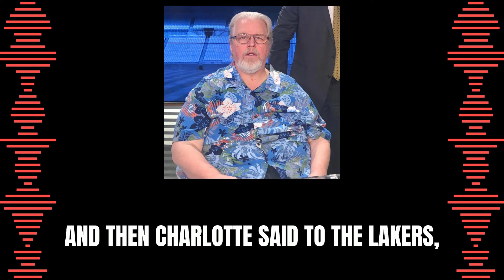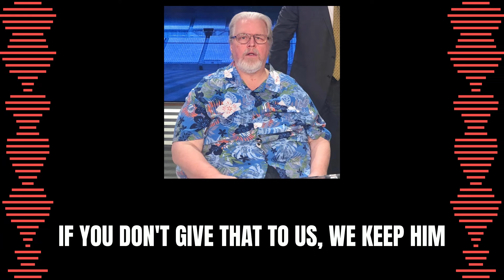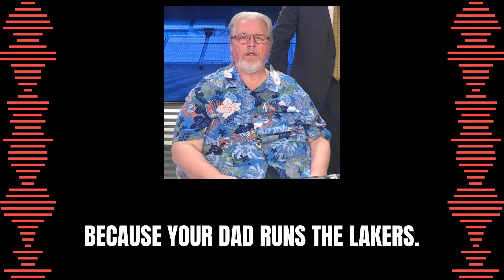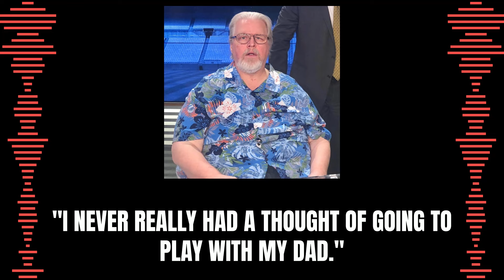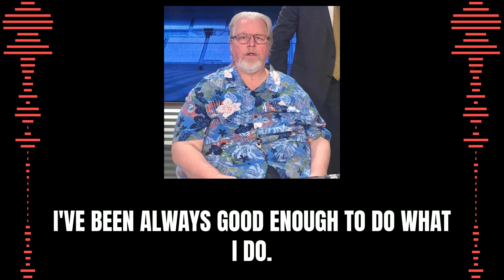Lakers Draft Bronny James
Super Genius highlights the outright nepotism going on with the NBA lalakers drafting lebronjames kid

Listen to full Mark Madden Episodes on 105.9 WXDX or iHeartRadio